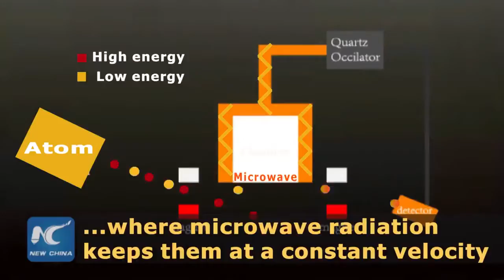Positive China - Cold Atom Clock in Space 22/09/2016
Ever imagine a timekeeping device that only looses 1 second in about 30 million years? That's China's cold atom clock in its space lab. Follow this video to find out its secret.